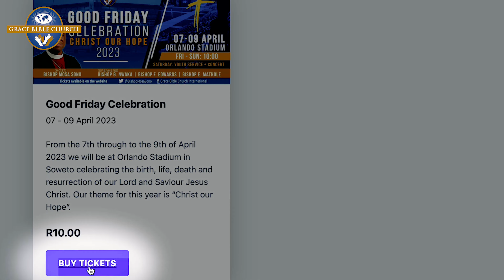Good Friday Celebration AD 2023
We are now merely counting down hours to iWeekendEnkulu

Join us this weekend for our Good Friday Celebration as we make our way back to the Orlando Stadium.

We have been looking forward to this weekend since the beginning of the Covid-19 Pandemic in 2020.

Gates open at 08:00 and services begin at 10:00 the entire weekend.

We have a Youth led service and gospel concert on Saturday.

Come ready to praise the Lord and don't forget to bring souls with you.

R10 gets you in and tickets are available for purchase on our website gracebiblechurch.org.za.

Kindly remember that we have vendors at the stadium providing food and refreshments, our information desk and bookshop will also be operational.

You aren’t permitted to bring anything that breaks or any sharp objects as per stadium rules. If you are bringing an umbrella, please make sure that it’s not pointy.